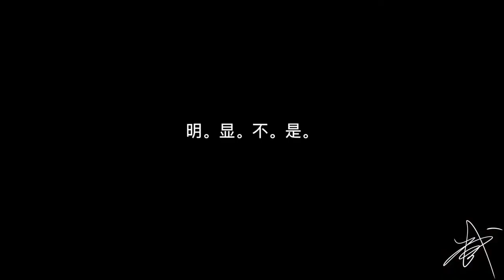¿Tirar de la guitarra? viva la vida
the guitar
play the guitar
i play the guitar
he plays the guitar
play guitar hay play the guitar
point the star guitar
i am playing the guitar
point the star guitar hợp âm
the guitar online
the guitar
play the guitar
the guitar online
Music producer, professional arranger. He has arranged and composed for Liang Fan (original singer of "A Chu Girl"), Hong Ruiye (written by Liang Jingru's "Courage"), Shan Ye (good voice), etc. Participated in the production of many TV series OST.